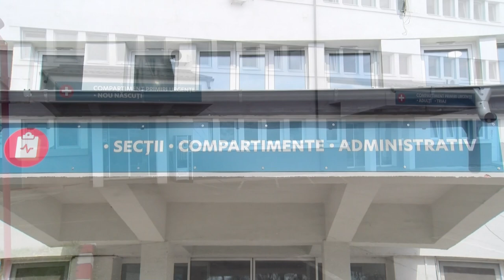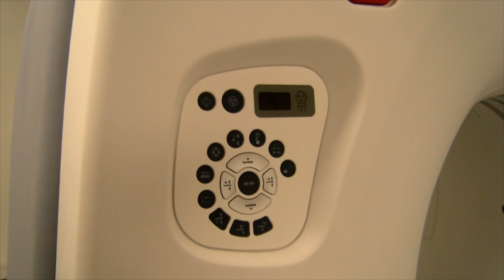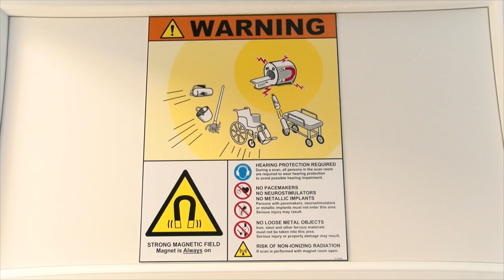Aparatură medicală nouă la Spitalul Caritas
De Ziua Sănătății, la Spitalul Municipal Caritas din Roșiori de Vede s-au pus în funcțiune trei noi aparate achiziționate în cadrul unui proiect finanțat din fonduri europene. Este vorba despre un Computer Tomograf, un RMN și un Mamograf